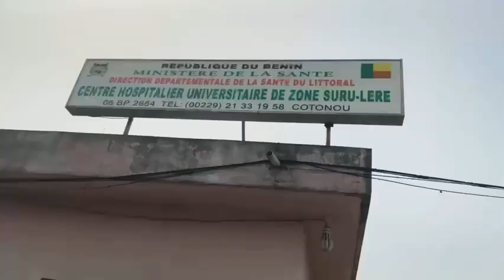axel merryl fait un don a une orphelinat et un hopital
axel merryl a pu faire son premier geste en faisant un don a une orphelinat et un hopital  grâce au fond collecter sur facebook.  Un grand merci a tous ceux qui ont participer a       la collection.🙏